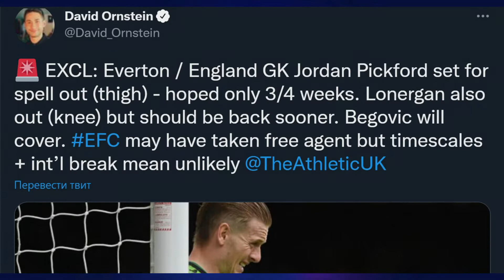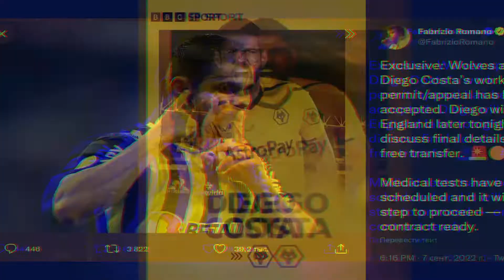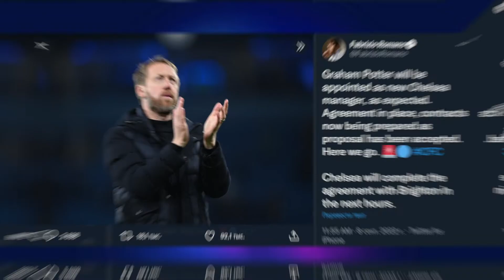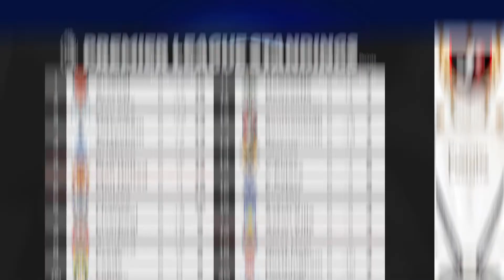Klopp to be next sacked manager ● Potter is a new Chelsea coach ● Newcastle will sign Karius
In this video: Diego Costa is a new Wolves star. Man United ready for contract talks with Rashford. Inter unsure on Lukaku future. Newcastle in advanced talks for Karius. Potter is a new Chelsea coach. Klopp could be the next sacked manager and other stories.